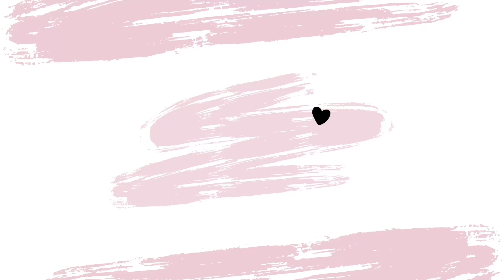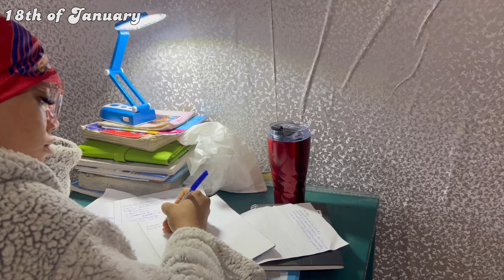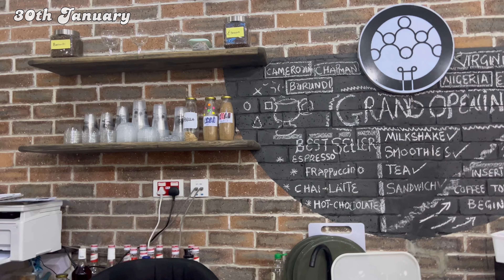JANUARY VLOG| hangouts with friends, maintenance, back to school, decluttering etc..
Hey guys
I hope you enjoyed it, please do not forget to subscribe and share it means a whole lot to me ;) also let me know what you think about this vlog in the comment section and also what you want to see next. Don’t forget to watch this video in 1080p for better quality ;) much love🥰🥰

FAQ
Name :Tamintobianca
Student : 300l
Course : communication & information science
Work: content creator/ freelancer
Camera: iPhone 13 Pro Max